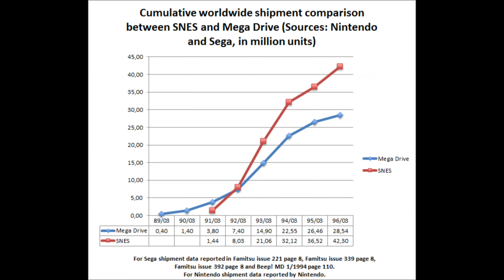E3 1995 And The Price Heard Around The World